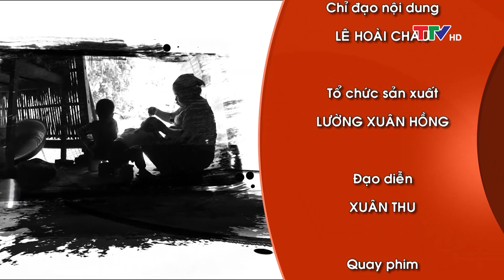Cần lắm những tấm lòng: Hoàn cảnh khó khăn của gia đình có hai con bị bệnh hiểm nghèo